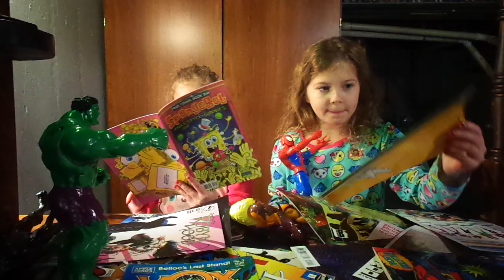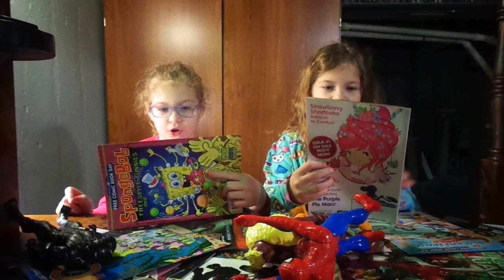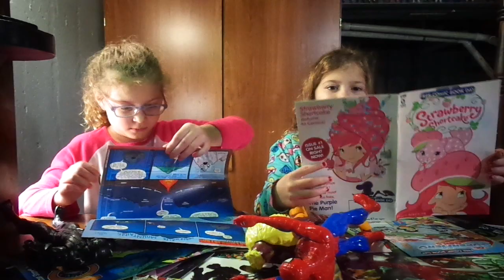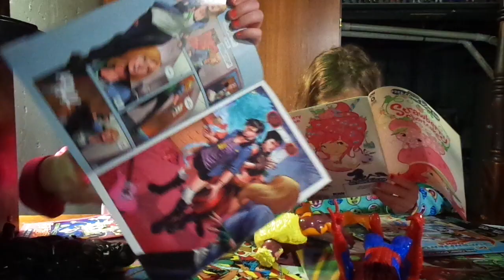Action Figures and Comics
Twin sisters Logann Patrick and Nola Patrick in the basement with toys and comic books. Filmed by Darrick Patrick on November 18th, 2019. Nola is sitting on the right, Logann is on the left.